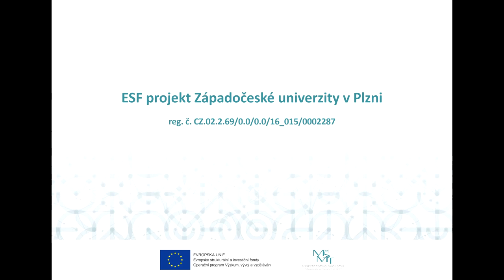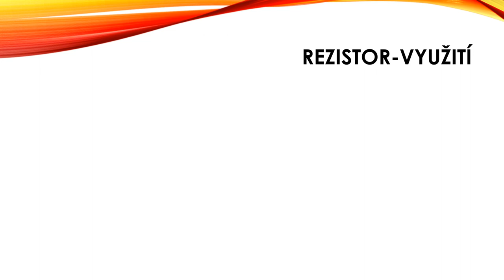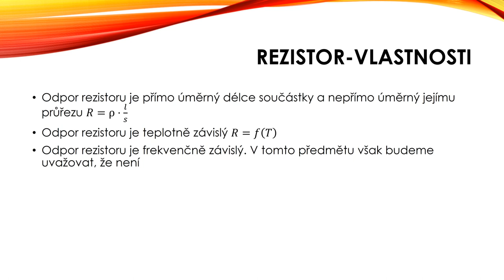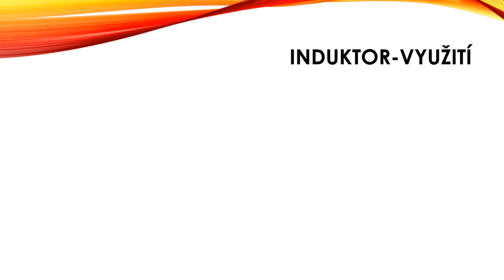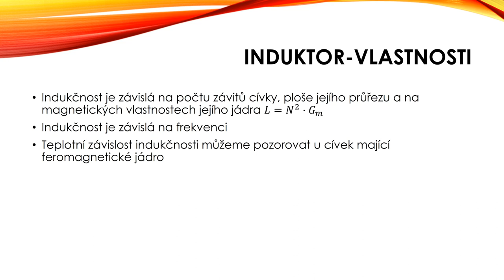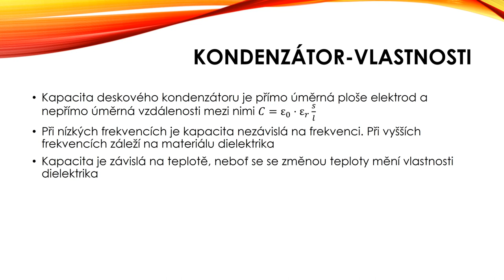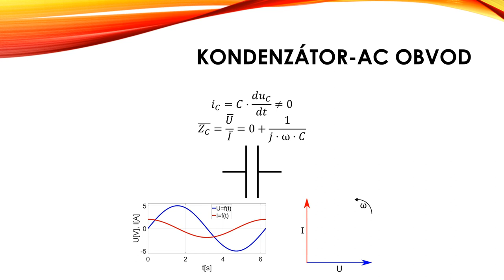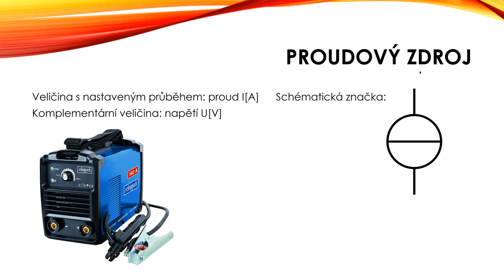ZČU | FEL | KEP – Přehled elektrotechnických součástek - úvodní video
V tomto videu budete seznámeni s vlastnostmi a praktickým využitím el. součástek, se kterými se při výpočtech v úvodu do elektrotechniky budete setkávat.

Obsah videa:
00:05 - Úvod
01:00 - Rezistor
04:30 - Induktor/Cívka
07:25 - Kapacitor/Kondenzátor
09:32 - Napěťový zdroj
11:02 - Proudový zdroj
11:29 - Outro